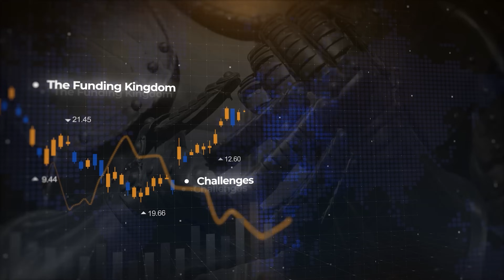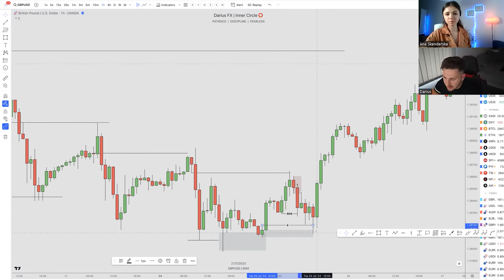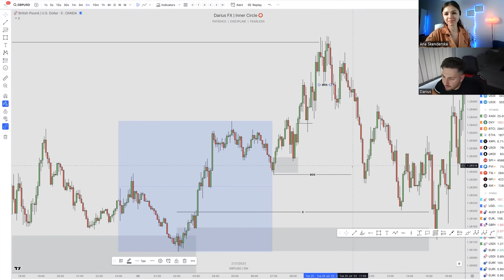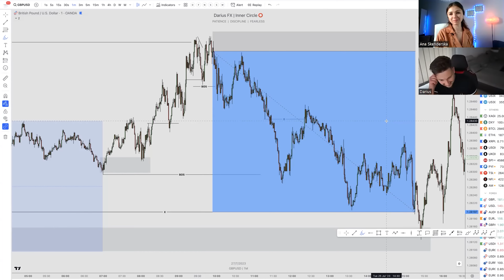Unconscious Competence: How the Subconscious Builds Good Habits and Creates an Edge | TFT Interview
Join us in this insightful interview with Darius Kelemen!

Join TFT today, prove your skills, and earn based on your performance and results.

Today's interview features a conversation between Ana and Darius Kelemen, a TFT member with just 4 years of experience. Darius shares some valuable insights and breaks down the incredible journey that brought him to where he is now. Darius speaks about how he was first introduced to trading, and his earlier work with support and resistance, and he speaks about how he turned $1k into $18k in just three weeks.

Join Ana and Darius as they delve into his story, uncovering the successes and failures that built him into the trader he is today. We hope you find motivation and encouragement in Darius's message of continuous improvement, and subconscious programming, and that we should look at risk management in terms of profit made vs money spent on accounts.

We truly hope you enjoy this great interview!